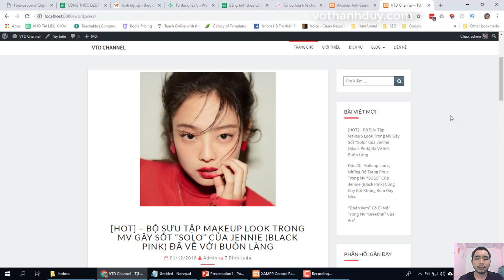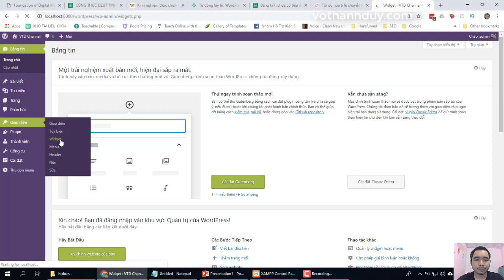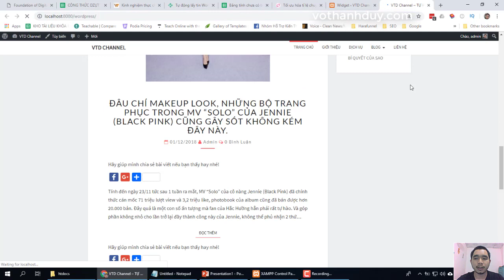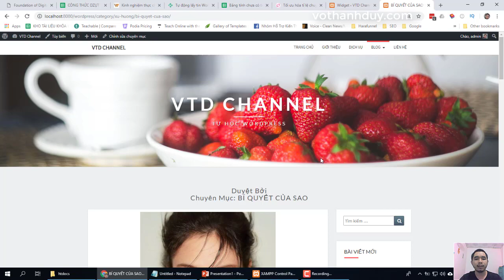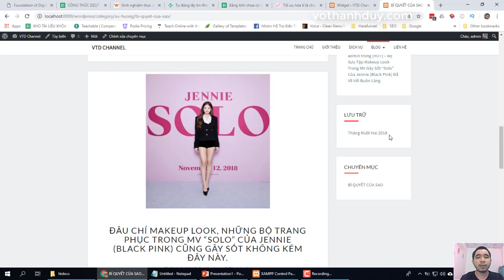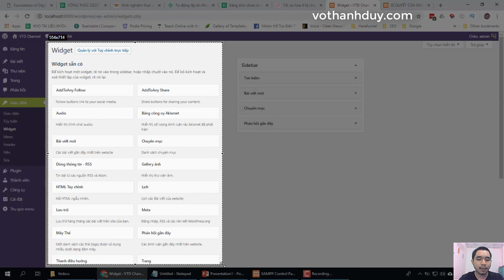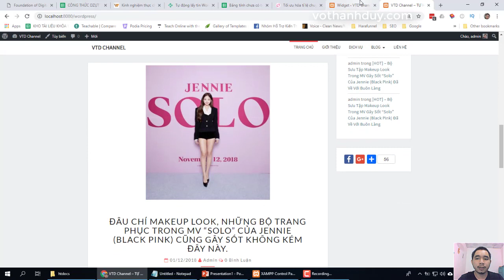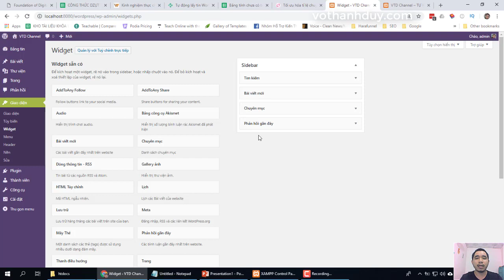[Hướng dẫn học làm website WordPress cơ bản từ A đến Z] Bài 17: Cấu hình widget